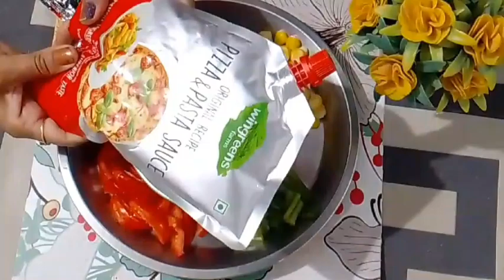बाटी के कुकर (Bati maker)में 5 minute में बनाए cheese loaded veg pizza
Ingredients of Pizza recipe:-
Pizza base/bread
Onion
Tomato
Capsicum
Boiled sweet corn seeds
 Mozzarella cheese
Pizza -pasta sauce
Tomato sauce
Red chilli sauce
Chilli flakes
Oregano

is video me mene apko bahut hi easy method se Pizza banana bataya hai try jarur kare aur mere sath apna feedback jarur share kare
My Other Recipes Playlist links:-